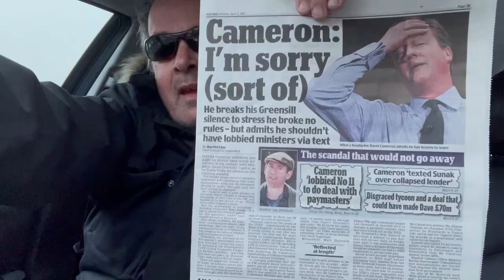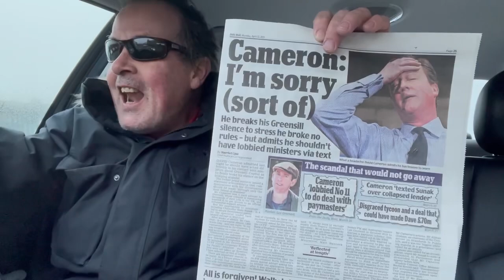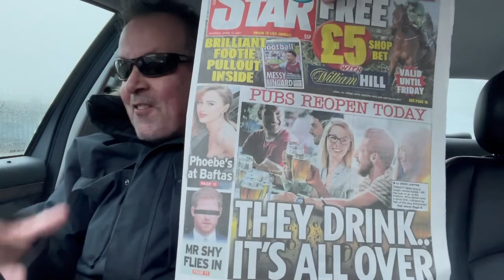Mammon and Gammon Tory law “he did nothing wrong, lessons will be learned” April 12th Pubs OPEN!!!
Go have a look at my Etsy page